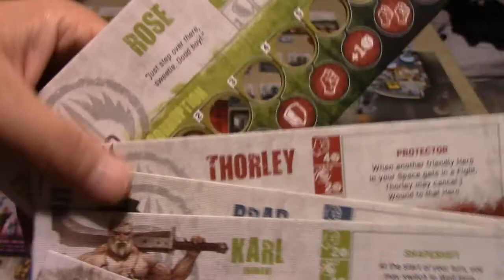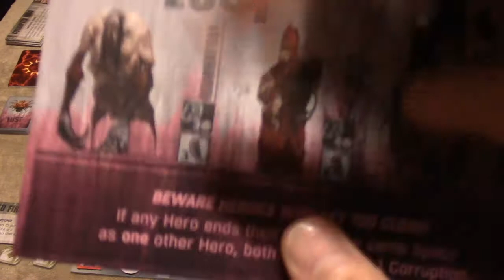The Others 7 Sins Review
Where to buy